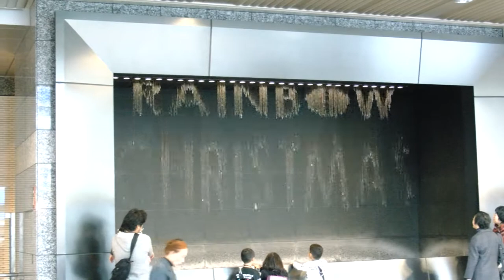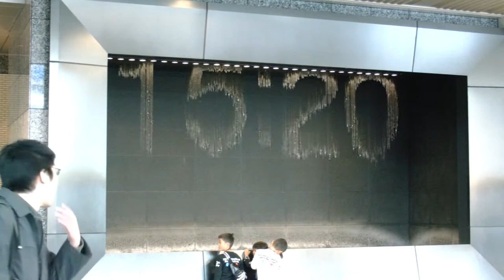【HD】JR大阪駅・サウスゲートビルの水時計【Stereo】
近鉄京都駅にもある滝アートよりサイズがやや大きい
CAM:GC-PX1(JVC)